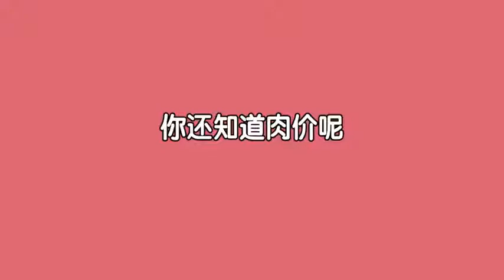鲁豫尬聊合集：就没有她聊不死的天，周星驰：我太难了